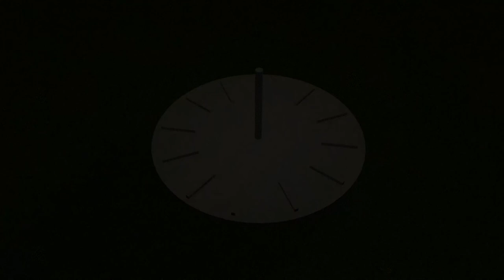Sundial Animation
This animation is not accurate.